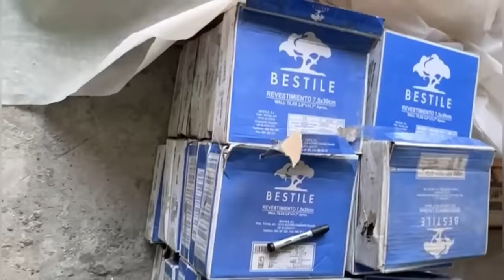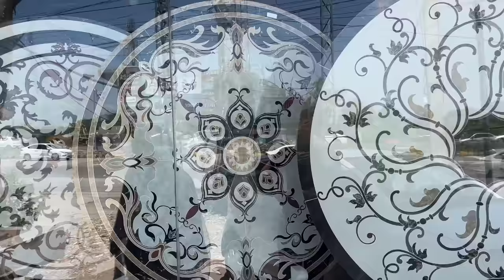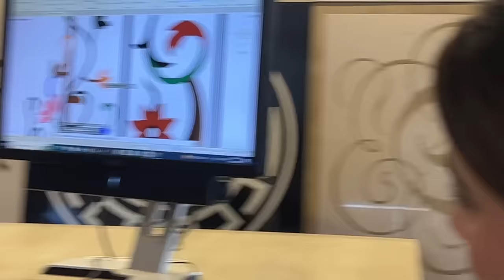Tiles tooti hui nikal ayen 😭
Hey guys,
We had to buy tiles for 10 washrooms in our new home. See the struggle we had to go through to find the perfect ones 😅
Thank you for continuously supporting my page ❤️